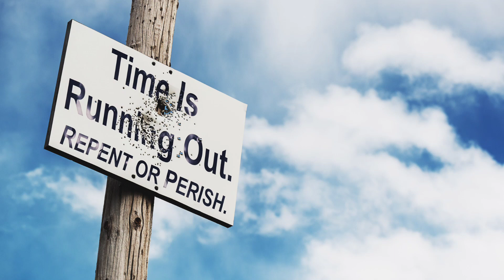May 18, 2023-Watchman News-Heb 6:10-States call to amend Constitution, Flood Coming on Rome and More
Watch Watchman News Video (May 18th) Here -

Or Rumble Backup Channel

Hebrews 6:10 (New King James Version)
For God is not unjust to forget your work and labor of love which you have shown toward His name, in that you have ministered to the saints, and do minister.

Trevis Dampier
4111-e Rose Lake Rd #696

9 And the great dragon was cast down, the old serpent, he that is called the Devil and Satan, the deceiver of the whole world; he was cast down to the earth
April 21st-23rd - 3rd Night and Day from Passover Eclipse on April 20th
April 25th/26th - Israel Independence Day (75 Years Old)
May 4th/5th - Lunar Eclipse - True Passover
May 7th/8th - 7th Month 17th Day (717) or 33rd Day on the Omer Count
May 15th – Possible Tsunami to hit West Coast- Moon in Cetus
May 18th-19th – Black Moon -Ascension Day- Noah Timeline Part 4 (Jerusalem Day) – Rain fell for 40 days, and then water covered 27th day of the the earth’s highest places (at that time) over ~20 feet (15 cubits) and began the stage of flooding until the next milestone. 888 Days from Dec 12th, 2020 when Trump announced Vaccine to be released.5 Iyar (1948) – Israeli Declaration of Independence on Friday, 14 May 1948, before sunset.
May 28th – Pentecost (40 Days from April 20th- Ascension Day)
May 30th – Time Traveller Eno says: “May 30: Over 150 sightings of UFOs occur, all belonging to The Distants, who are planning to conquer Earth.
June 7th-8th – Noah Timeline Part 2 – Tops of the Mountains became visible, Omer Day 33, Passover Day 1
June 12th – 17 Iyar (1945) – Death of Adolf Hitler (Look for Head Wound to antichrist)
June 14th – Trump’s 77th Birthday, Ascension Day, 7th Day of Unleavened Bread- Solemn Assembly
June 15th-17th – 20 Iyar (circa 1312 BCE) – The Israelites departed their encampment near Mount Sinai.
June 17th-18th – 1335th Day from Oct 22, 2019 – Simchat Torah (Covid Start),44 Days from True Passover on May 5th - True Ascension Day, shaking event to take place,  Possible war events- Precision Dream of Dana Coverstone- Clock strikes 4
June 22nd-23rd – Noah Timeline Part 3 – Tops of the Mountains became visible